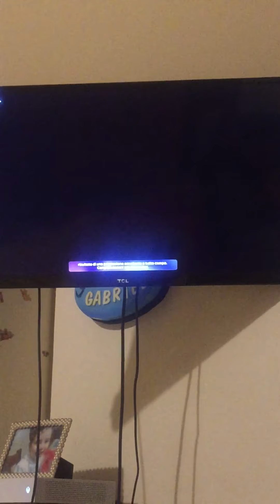F1 2020 CARRIERA # 36 GRAN PREMIO DEL BELGIO CHE FATICA !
Spero che vi piaccia e alla prossima:)